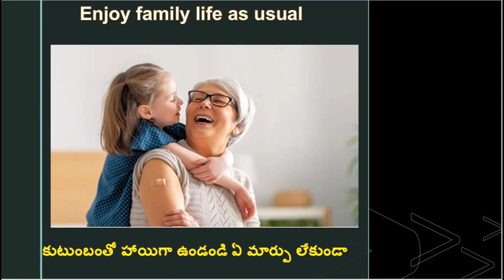తప్పక చూడాల్సిన వీడియో | 60 పై బడిన వాళ్ళకు టీకాలు | Senior citizen vaccines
Hi friends,

Dr Sirisha speaks about the vaccines useful for senior citizens.

The pneumococcal vaccine protects against becoming unwell with pneumococcal infection – which can lead to illnesses including bacterial meningitis and pneumonia. Everyone over the age of 65 and those aged 2 to 64 with certain health conditions are eligible for the pneumococcal vaccine.

The CDC recommends that people ages 6 months and older get a flu vaccine by the end of October. Even if you wait until after October, the vaccine will still be beneficial and provide protection

The DPT vaccine or DTP vaccine is a class of combination vaccines against three infectious diseases in humans: diphtheria, pertussis (whooping cough), and tetanus. The vaccine components include diphtheria and tetanus toxoids and either killed whole cells of the bacterium that causes pertussis or pertussis antigens.

A zoster vaccine is a vaccine that reduces the incidence of herpes zoster, a disease caused by reactivation of the varicella zoster virus, which is also responsible for chickenpox. Shingles provokes a painful rash with blisters, and can be followed by chronic pain, as well as other complications.